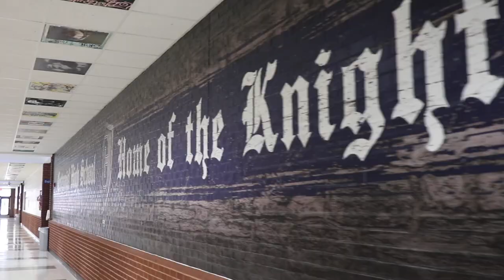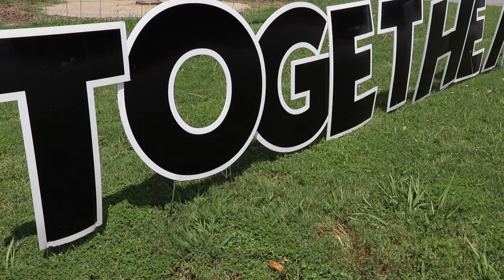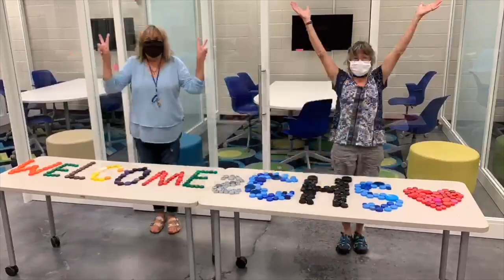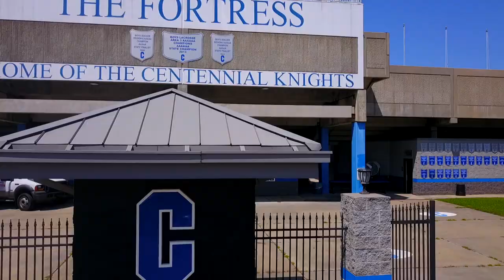CHS Freshman Orientation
Get to know CEN10!